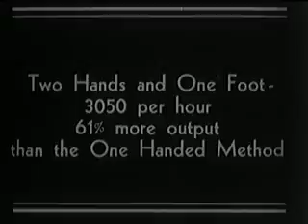Gilbreth: dating Forms